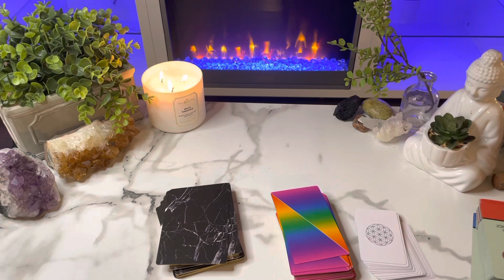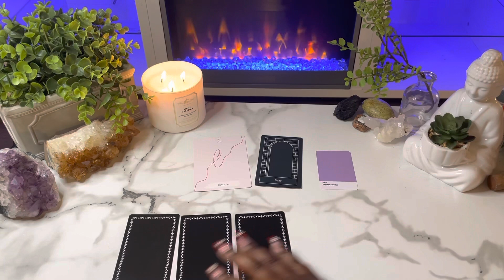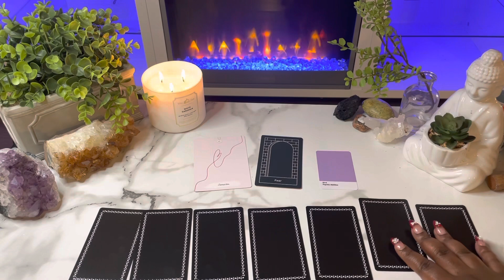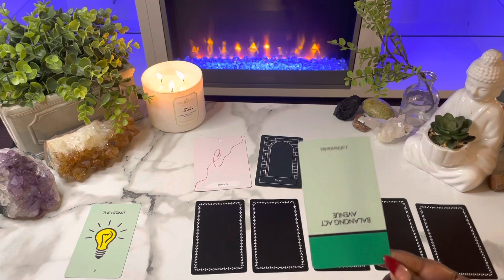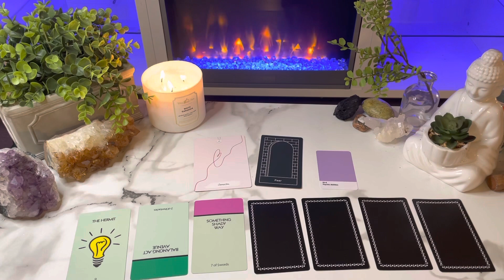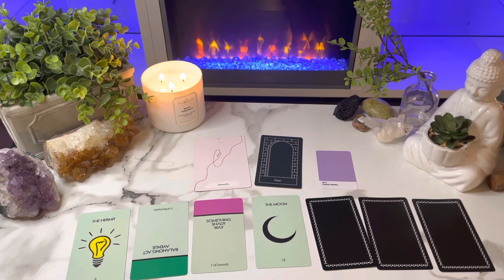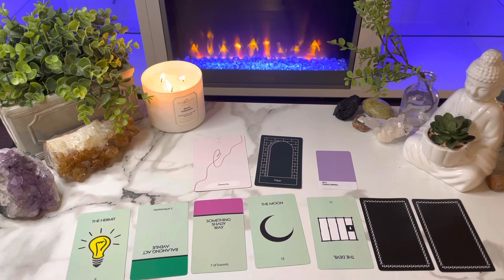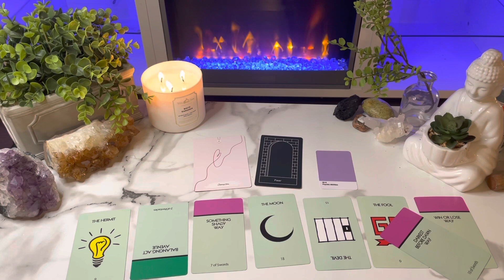Pisces The NEXT 72 HOURS (December 12-15)Tarot Card Reading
This is a tarot card reading for the zodiac sign Pisces. this channel is about making tarot easy to and to navigate in life via the tarot.

My Favorite Tarot/Oracle Decks:
 Arcanum tarot
Butterfly Oracle Cards
 Mystic Mondays
Smith Waite Tarot Deck
 Prism Tarot